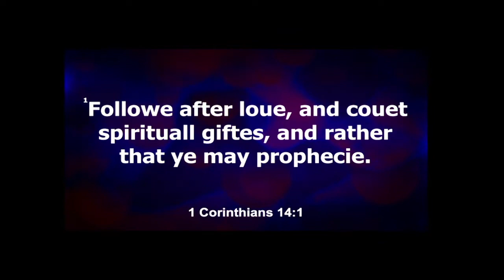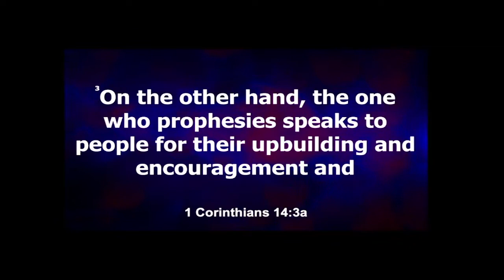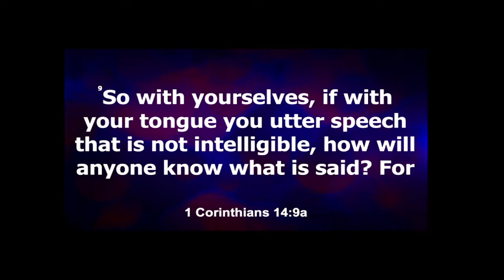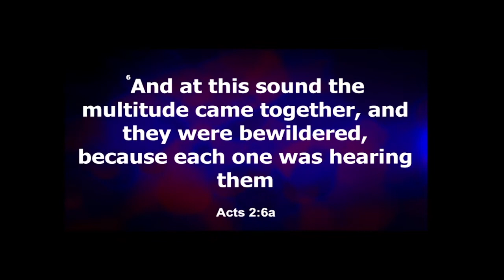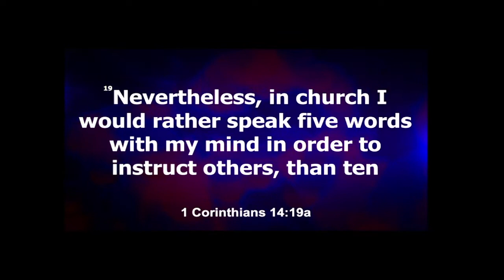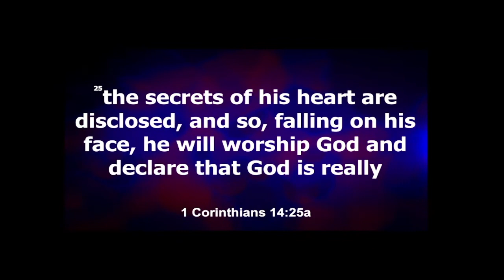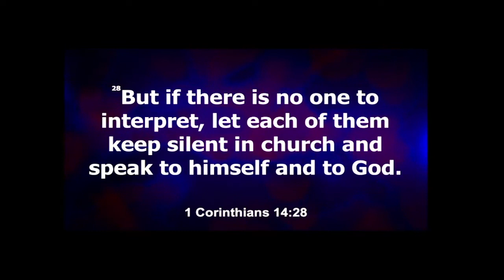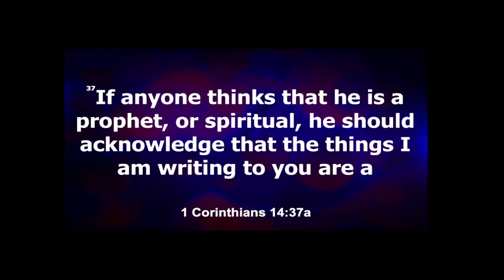July 3 2022